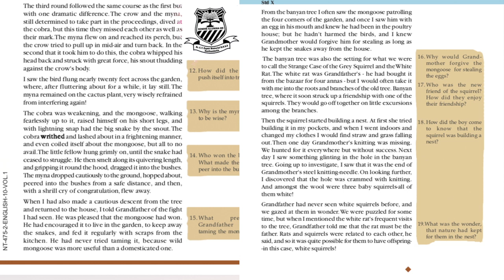ADVENTURES IN A BANYAN TREE/PART 3//Kerala 10th Standard Chapter//drctemrhs/Learn at home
This lecture is taken by Mr.SUDHI.M.RAJAN (H.S.T ENGLISH) on the first chapter ."ADVENTURES IN A BANYAN TREE" of the first unit  "Glimpses Of Green"